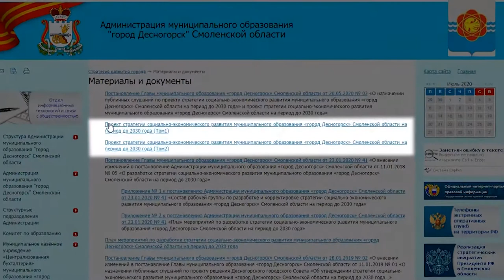Десна-ТВ: Слушания по проекту стратегии социально-экономического развития Десногорска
Стратегия социально-экономического развития Десногорска дает понимание о планах Атомграда до 2030 года.